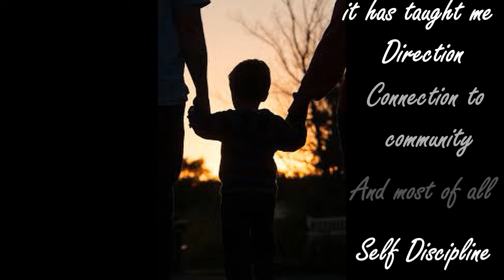We Inspire Week 2020 With The Sims 4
This is an assignment I did for a school assignment. It looks a little into my life, and what has inspired me to do the work and to study in the field that I am in

I really appreciate being able to use these things for my video.